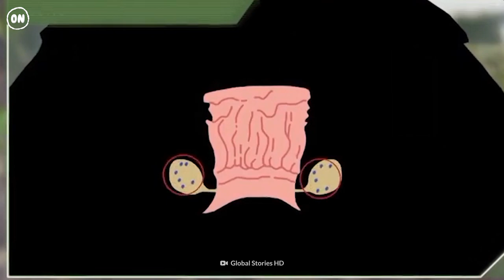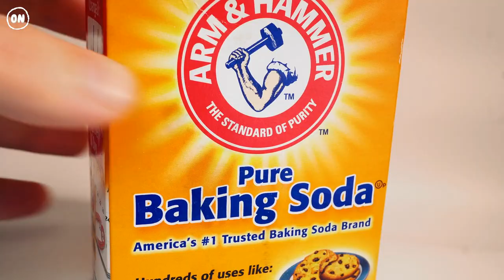What Happens When You Get Sprayed by a Skunk?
Skunk spray is so powerful that humans can smell its musk in concentrations as low as 10 parts per billion. How long does skunk spray last? Why do people bathe in tomato juice after being sprayed?

00:00  What happens when you get sprayed by a skunk?
02:12  The Attack
03:44  The Remedy